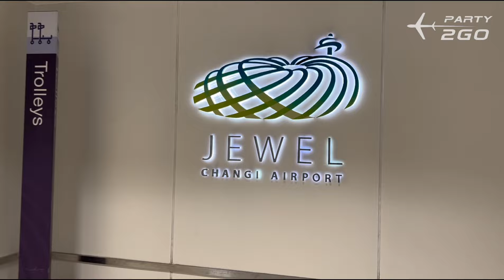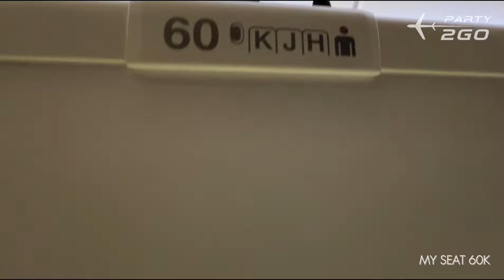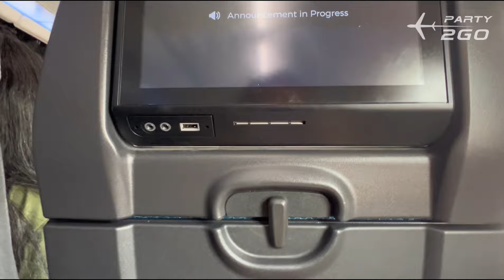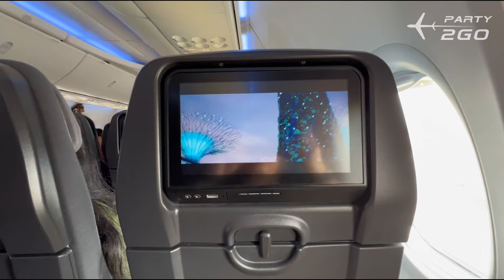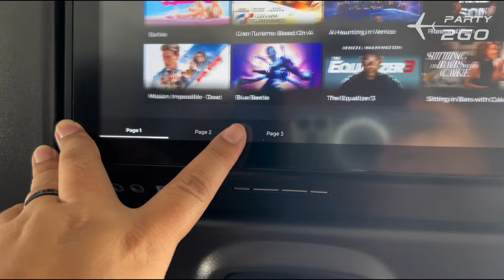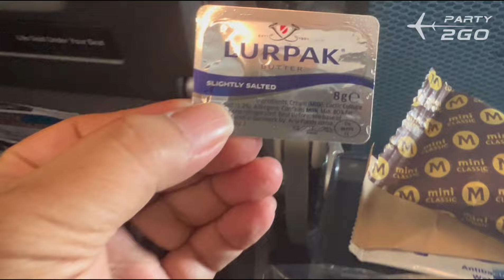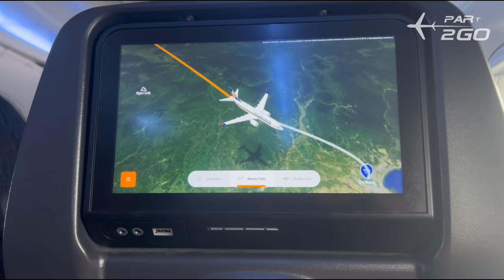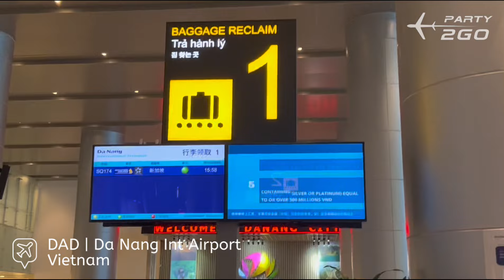Brand New Aircraft | B737 MAX 8 • SQ 174 • Singapore - Da Nang • Economy Class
The Quick Details of Flight Report:
Airline : Singapore Airlines
Aircaft : Boeing 737 Max 8
Flight No : SQ -174
Registration : 9V-MBP
Flight Time : 1 Hours 45 Minutes
Departure : Changi International Airport (SIN)
Arrival : Danang International Airport (DAD)
Seat : 60K Economy Class